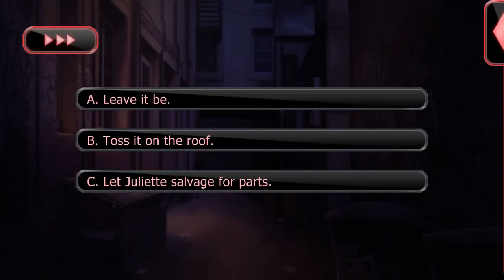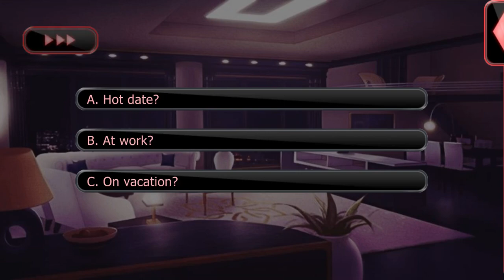Lovestruck: Villainous Nights - Juliette S5E5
Juliette Season 5:

With conflict in San Francisco growing, you and Juliette are left with little choice but to leave the city. Some time away from home proves needed as you learn more about the world together, and each other. But when signs suggest an enemy outside of Optimus, you both become determined to finish the job. Can you and Juliette shed light on the source of your troubles?